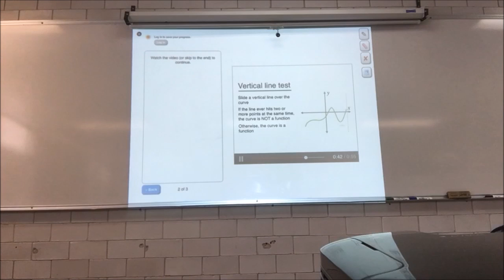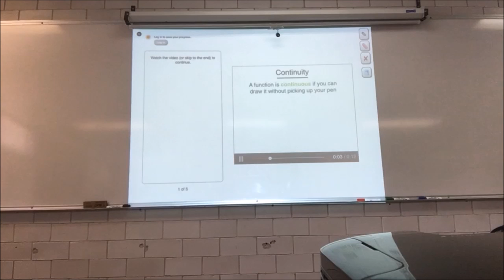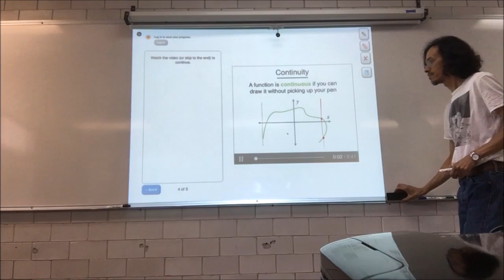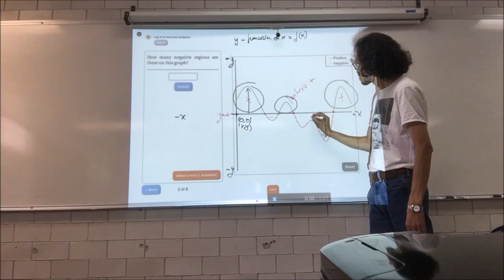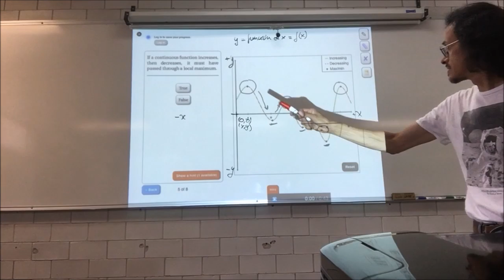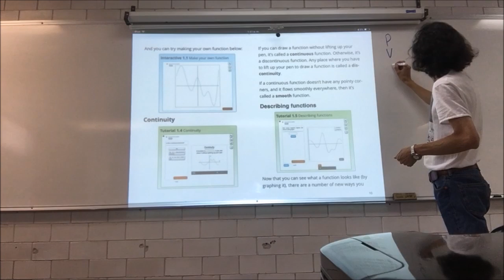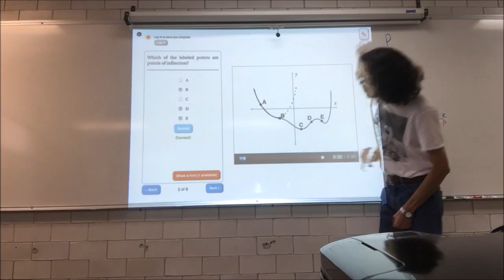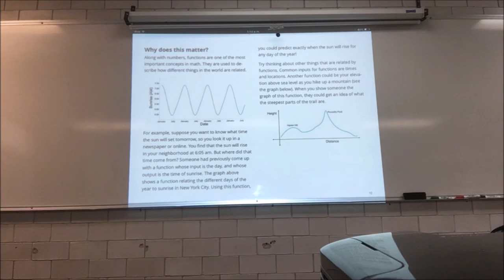Funciones. Concepto de función - 2a Parte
21 de octubre
12a Sesión. Funciones. Concepto de función - Segunda Parte
Biomatemáticas I